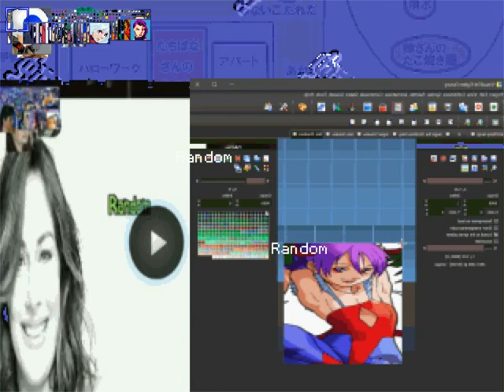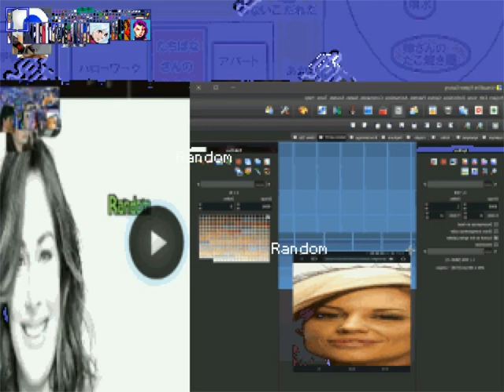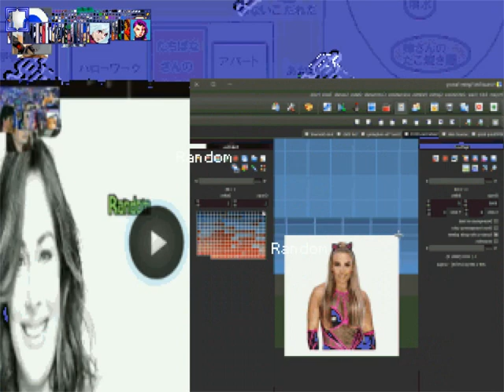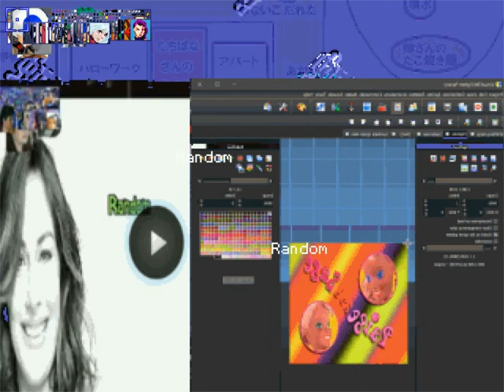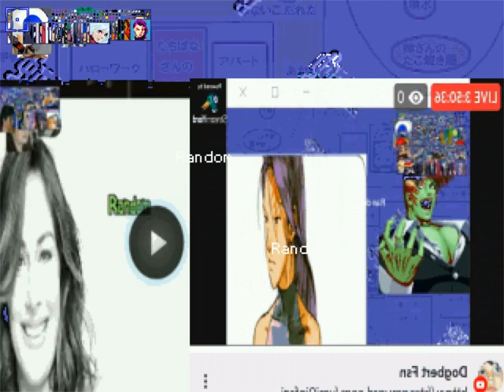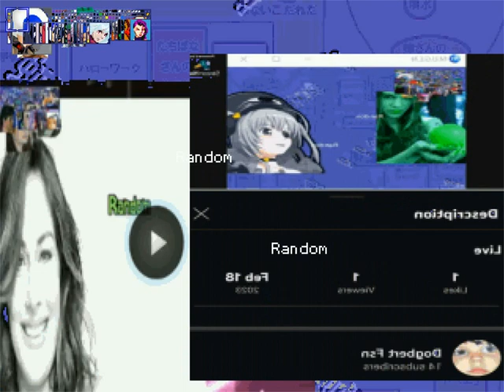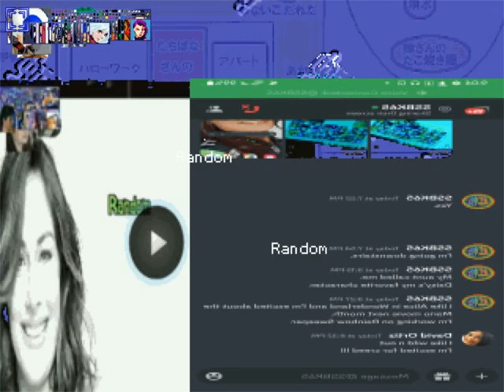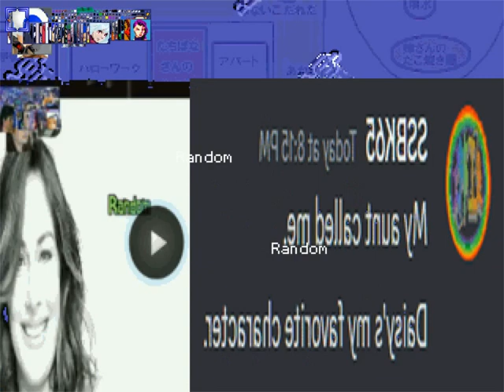David Ortiz Ports Request 164